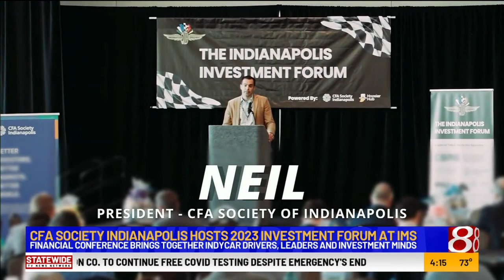CFA Society Indianapolis hosts 2023 Investment forum at IMS